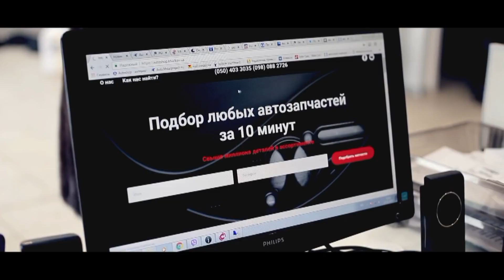12 тур Лучшие голы 37 кубка ФК Универ